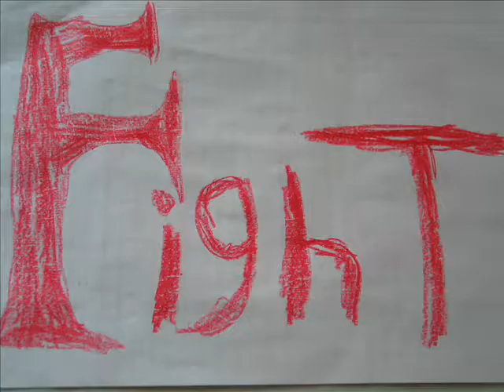TABLE LAND EPISODE V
EPISODE V is my largest undertaking so far.